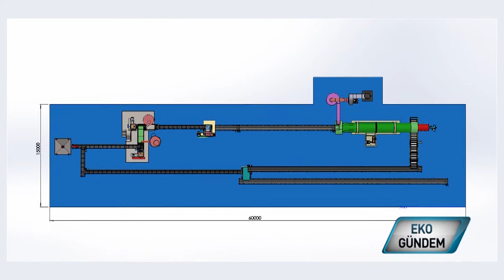Acan Makina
Kömür, krom, demir cevheri, tuz, alüminyum.. Üretim esnasında toz haline gelen her maddeyi briketleyerek geri kazandıran Acan Makina, her sektöre ve firmaya özel, kullanım amacına yönelik çözümler sunuyor, çevrenin korunmasında da etkin bir rol üstleniyor.